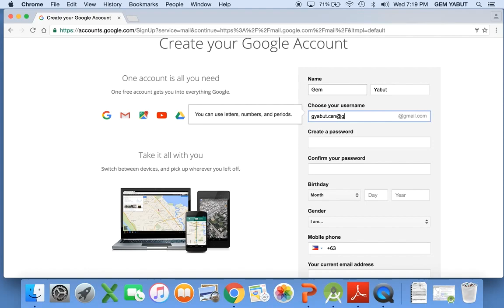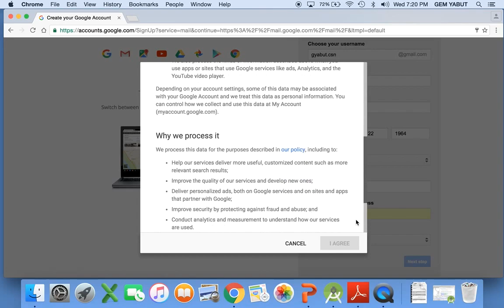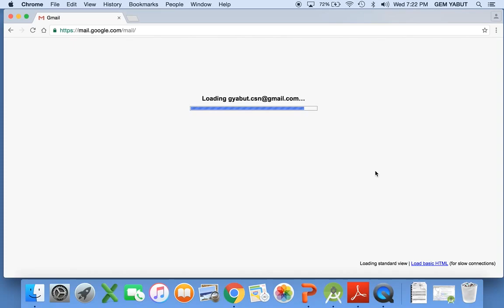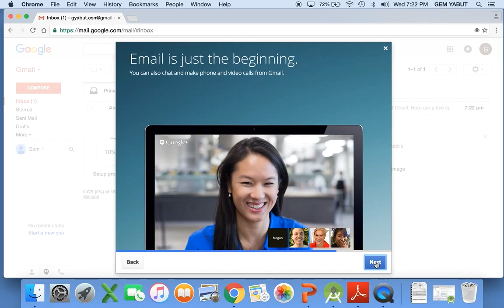How to Create an Email Account: A Guide for CSN Students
A quick guide in creating your own email account. The email account you created will be your official CSN email account.